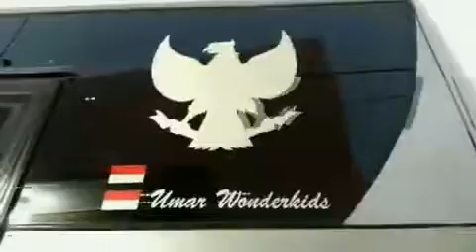Hahaha Ada Kapten Oleng CcTV OYI yuk(1)